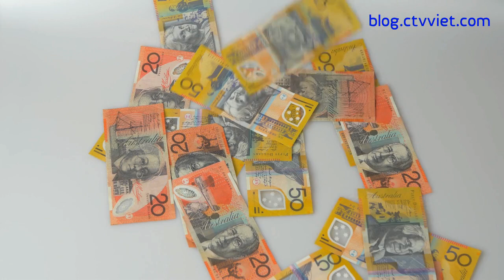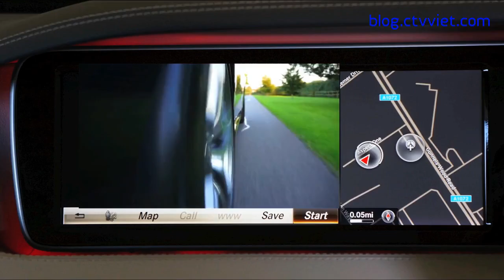Vụ đường dây đánh bạc nghìn tỷ: Trung tướng, tổng cục trưởng Phan Văn Vĩnh liên quan thế nào?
Ngày 6/4, Công an tỉnh Phú Thọ ra quyết định khởi tố bị can, bắt tạm giam ông Phan Văn Vĩnh (SN 1955, nguyên Trung tướng, Tổng cục trưởng Cảnh sát - Bộ Công an, Anh hùng lực lượng vũ trang nhân dân) để điều tra hành vi liên quan đến đường dây đánh bạc nghìn tỷ núp dưới vỏ bọc game bài do Phan Sào Nam và Nguyễn Văn Dương cầm đầu.

Theo thông tin từ Bộ Công an, ông Phan Văn Vĩnh bị khởi tố, bắt tạm giam với thời hạn 4 tháng, về tội danh “Lợi dụng chức vụ quyền hạn trong khi thi hành công vụ”, theo khoản 3, Điều 281, Bộ luật Hình sự. Các quyết định trên đã được Viện KSND tỉnh Phú Thọ phê chuẩn.

Cùng ngày, Chủ tịch nước đã ký quyết định tước danh hiệu Công an nhân dân đối với ông Phan Văn Vĩnh.

Trung tướng Phan Vĩnh liên quan thế nào với đường dây đánh bạc?

Trước đó, ông Phan Văn Vĩnh đã bị cơ quan An ninh điều tra – Công an tỉnh Phú Thọ triệu tập để làm rõ sự liên quan của ông trong vụ án “Sử dụng mạng Internet thực hiện hành vi chiếm đoạt tài sản, tổ chức đánh bạc, đánh bạc, mua bán trái phép hóa đơn và rửa tiền xảy ra tại Phú Thọ và một số tỉnh, thành phố”. Vụ án này liên quan đường dây đánh bạc xuyên quốc gia với quy mô hàng ngàn tỷ đồng do Phan Sào Nam và Nguyễn Văn Dương cầm đầu. Sau nhiều ngày làm việc, cơ quan tố tụng tỉnh Phú Thọ đã báo cáo và đề xuất lên Đảng ủy Công an Trung ương về việc bắt, khởi tố tướng Phan Văn Vĩnh.

Việc tống đạt quyết định khởi tố bị can, lệnh bắt tạm giam đối với ông Phan Văn Vĩnh được thực hiện tại Phú Thọ sau khi ông Vĩnh bị triệu tập lên Phú Thọ ngày hôm qua. Ông Vĩnh bị tạm giam tại Trại tạm giam Công an tỉnh Phú Thọ. Như vậy, sau ba lần mời và triệu tập ông Vĩnh làm việc, được sự đồng ý của Đảng ủy Công an Trung ương, Công an tỉnh Phú Thọ đã quyết định thực hiện những biện pháp tố tụng mạnh tay với ông Vĩnh – điều mà dư luận đặc biệt quan tâm thời gian qua.

Cũng theo nguồn tin của PV, ông Phan Văn Vĩnh khi còn đương chức Tổng cục trưởng Tổng cục Cảnh sát thành lập một công ty hoạt động về lĩnh vực công nghệ cao, và chính Phan Sào Nam và Nguyễn Văn Dương đã điều hành công ty này, lợi dụng hoạt động để nhập khẩu thiết bị phục vụ đánh bạc trá hình với quy mô lớn qua mạng, thu lợi hàng ngàn tỷ đồng. Được biết, cơ quan điều tra đang tập trung làm rõ ông Vĩnh được hưởng lợi như thế nào từ đường dây đánh bạc này.

Quá trình công tác của ông Phan Văn Vĩnh

Ông Phan Văn Vĩnh, SN 19/5/1955, tại thị trấn Ngô Đồng, huyện Giao Thuỷ, tỉnh Nam Định, hiện trú tại phường Vị Hoàng, TP Nam Định. Ông Vĩnh được kết nạp vào Đảng Cộng sản Việt Nam năm 1978. Trước khi được điều động về Bộ Công an công tác, ông Vĩnh có thời gian dài làm việc ở Công an TP Nam Định, Công an tỉnh Nam Định.

Thời điểm năm 1991, trong quá trình truy bắt 5 tên cướp chuyên sử dụng súng ngắn, lựu đạn khi gây án, ông Vĩnh bị thương nặng, mất một con mắt. Ông được đề bạt Trưởng Công an thành phố Nam Định và được phong tặng danh hiệu Anh hùng lực lượng vũ trang nhân dân.

Ông Phan Văn Vĩnh từng đảm nhiệm cương vị Phó giám đốc rồi Giám đốc Công an tỉnh Nam Định. Ông Vĩnh cũng là đại biểu Quốc hội khóa 12.

Tháng 4/2011, ông Phan Văn Vĩnh được bổ nhiệm chức vụ Tổng Cục trưởng Cảnh sát phòng, chống tội phạm. Ngoài những thành tích trong thời gian công tác tại Công an tỉnh Nam Định, ông Vĩnh còn ghi dấu với vai trò trưởng ban chuyên án điều tra các vụ án lớn, các vụ thảm sát đặc biệt nghiêm trọng như vụ Bầu Kiên, Lê Văn Luyện, Nguyễn Hải Dương.

Đến tháng 4/2017, ông Phan Văn Vĩnh thôi giữ chức Tổng Cục trưởng Cảnh sát để nghỉ chế độ.

Một năm sau, ngày 6/4/2018, ông Phan Văn Vĩnh bị bắt giam để điều tra vì liên quan đường dây cờ bạc nghìn tỷ.